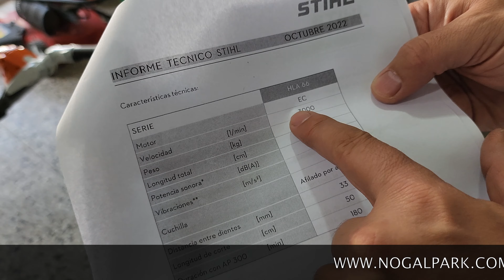Cortacerco a bateria Stihl HLA66 Profesional sin cable ni combustible motor sin escobillas Tutorial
🟩 Les presentamos el tutorial del nuevo cortacerco a batería HLA 66 de Stihl.

📞 Consultanos por Whatsapp al: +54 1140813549